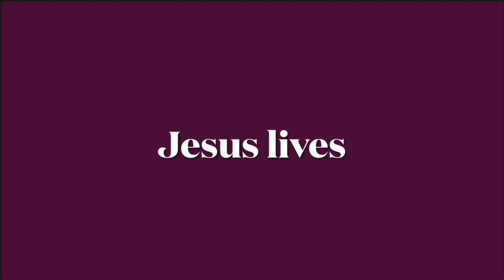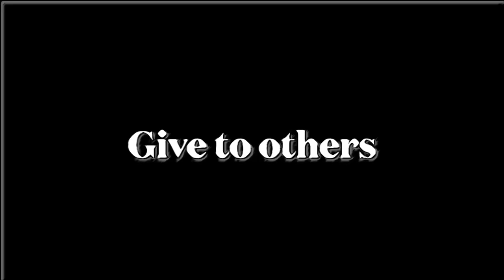Back to kitty and Linda - cat food commercial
PSS for short.

Thanks y’all,
TheColeandLindaFilmmakerBand
p.s.s.

Thecoleandlindafilmmakerband

Literature friends.